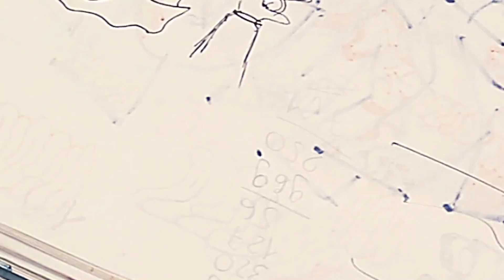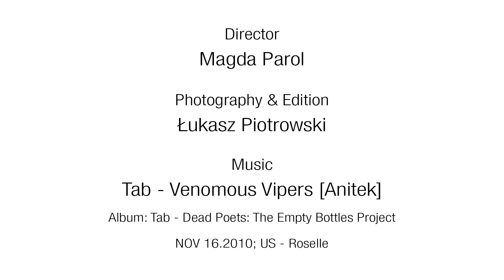Graffiti Street Art Breaking Jam Hocki Klocki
Zapraszamy do obejrzenia relacji z Graffiti & Street Art & Breaking Jam, który odbył się 30 sierpnia w Hocki Klocki, w Warszawie.

Felto x Pushe

Braking Crews:

Out Of Norm/CS
Kingz Of Warsaw
Sinior Skład Family
RockaFellaz
Cats Claw
Funky Masons
True Rokin Soul
Fly High
Sztewite Gang
Breaknuts
Funkrockass
Most Broken
Skill Fanatix
Wild Roses
Raw Bgirls
Cojonez Grandes
Husaria
Eudezet Skillz

DJ's:
SinSen
Cent
Risky
Mariano MBH

Pozdrawiamy!!! :)